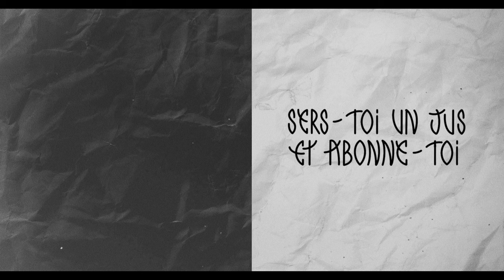[FREE] LA PRINCESSE DES BOIS - 130 BPM (Prod. i20)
LA PRINCESSE DES BOIS
BPM : 130
Key : Gm

This beat is free for non profit use only, credit (Prod. i20) if you use it.

✏️ Drawing : @clertea
✏️ Calligraphy : @yagui.yagui
📸 Photograph : @davidanddata